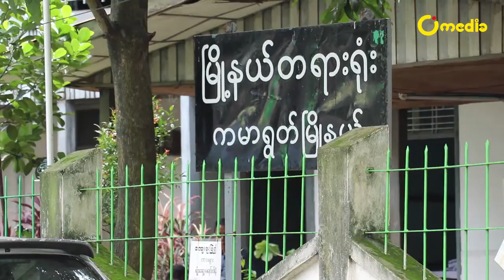လူျမင္းကြင္းမွာ လိင္ပိုင္းဆုိင္ရာ ေႏွာက္ယွက္မႈဆုိတာဘာလဲ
လူျမင္ကြင္းမွာ လိင္ပုိင္းဆုိင္ရာ ေႏွာက္ယွက္တာက
ျမန္မာႏို္င္ငံမွာ ဓေလ့တစ္ခုလို ျဖစ္ေနတုန္းလား